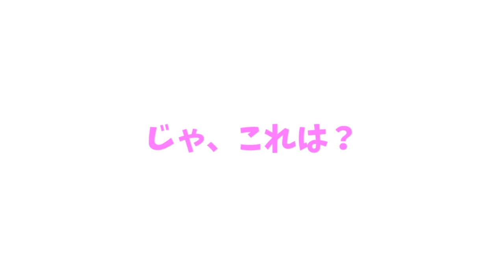何の変哲もない動画9日目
実験動画の9日目です！
何の変哲もない動画をアップロードし、制限がかけられるかどうか実験します！

制限の内容
・コメント無効化